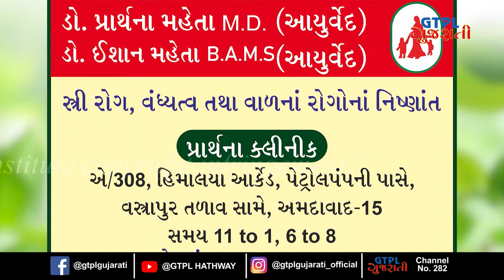Hair, Tonsil, Soraisys Problem by Dr. Prathna Mehta | GTPL Gujarati